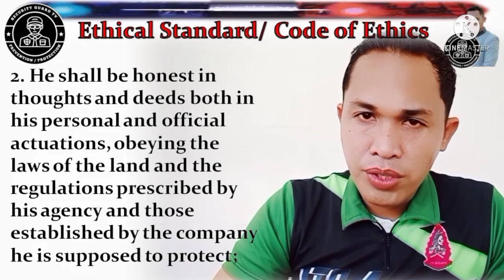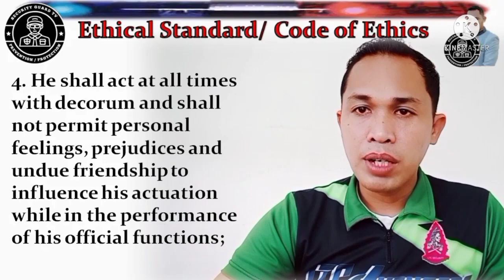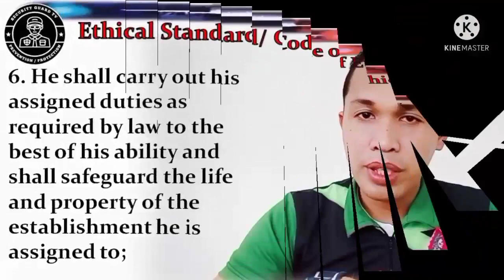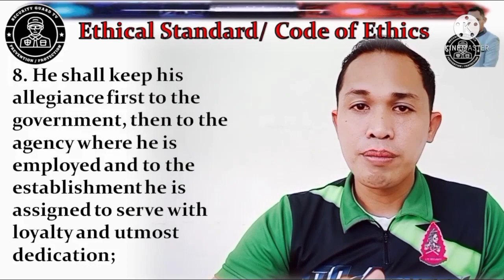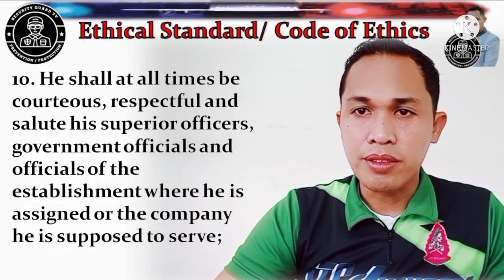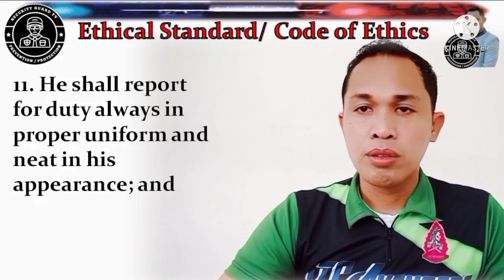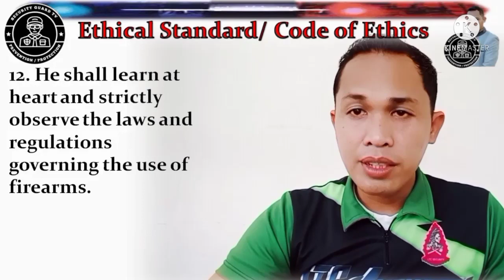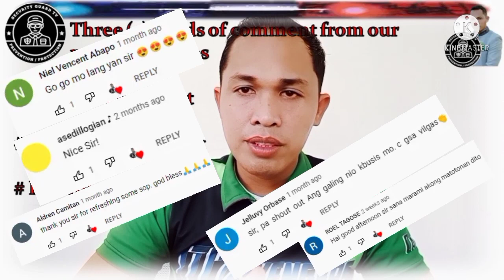Ethical Standard/ Code of Ethics